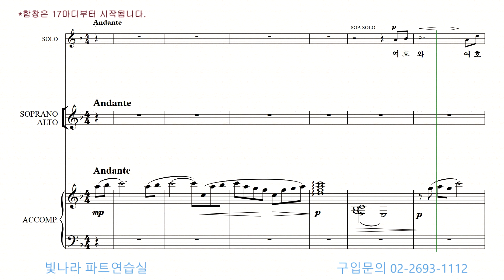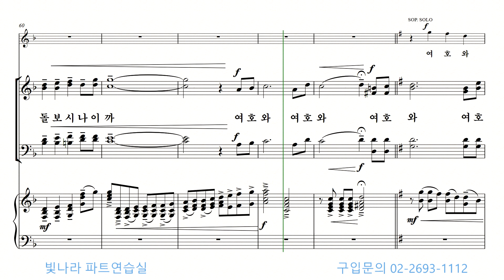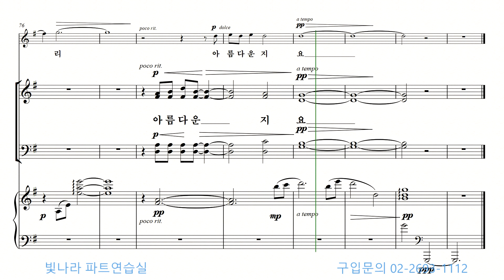빛나라 [빛나라성가28] 09. 어찌 그리 아름다운지요(임수연) -소프라노